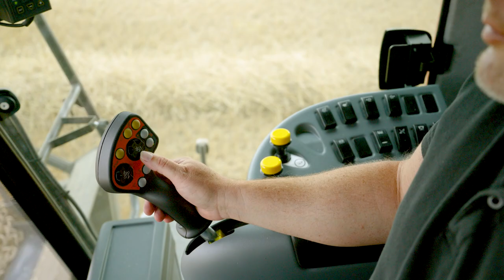MF ACTIVA | FIELD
The new MF Activa with three models from 185 to 260hp and 5 straw-walkers by MasseyFerguson is eager to going to the field.